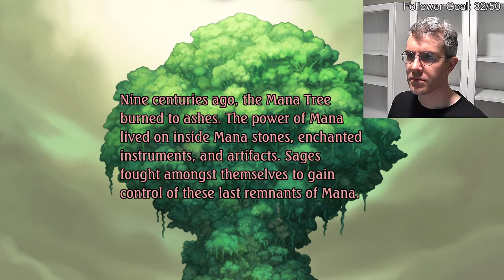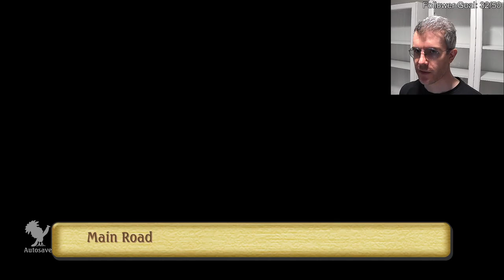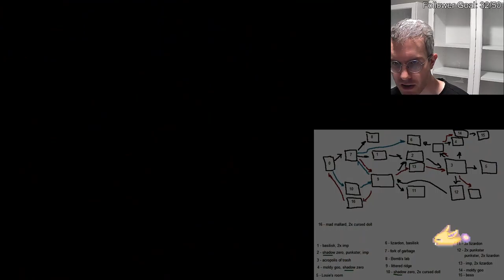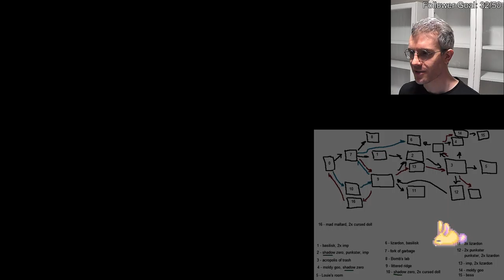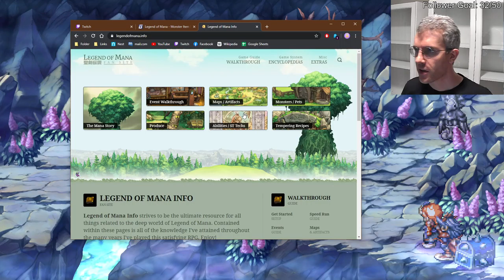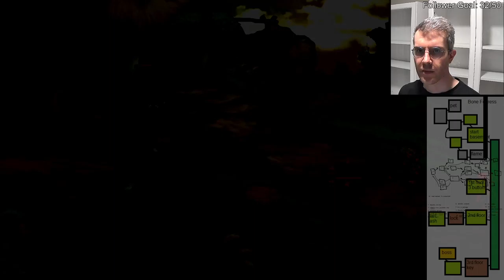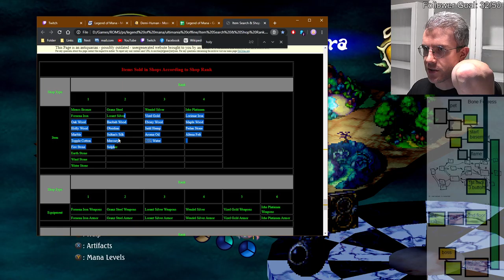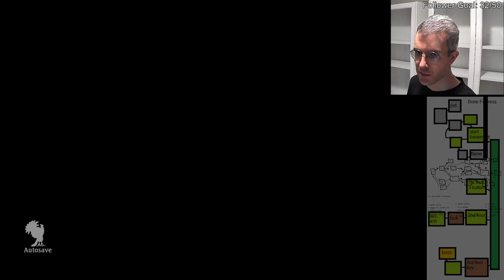Legend of Mana - Speed Playthrough, Part 1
0:00:00 - game part 1
1:52:00 - farming vinek rock
2:23:00 - game part 2
3:58:30 - tempering
4:47:15 - game part 3